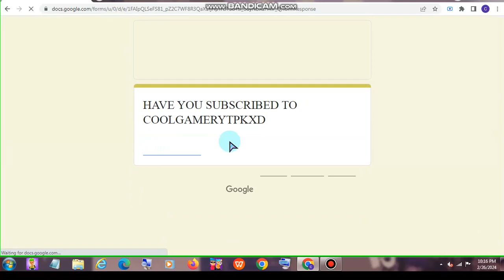FILL MY FORM SO THAT IT IS CONFIRMED THAT YOU HAVE SUBSCRIEBD TO THIS CHANNEL